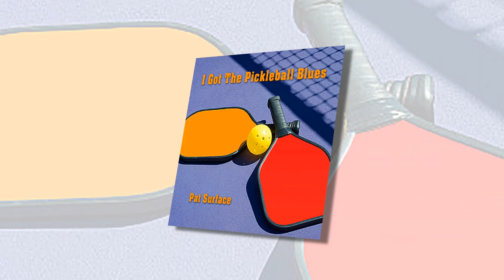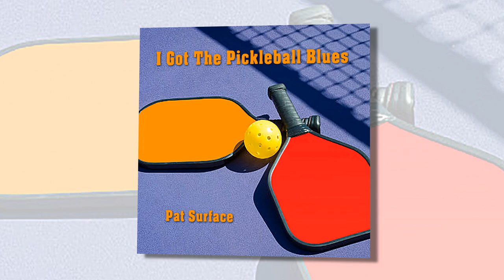I GOT THE PICKLEBALL BLUES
I Got The Pickleball Blues is a song written by Pat Surface, inspired by a game that is sweeping the country, and one that he has come to love. The last verse was written from this story: Pat and Donna were playing Pickleball at their condo in Florida. At an HOA meeting during COVID a masked gentleman came up to Donna and said, "Haven't I seen you playing Pickleball here?" "Yes!" she replied. "Well, you're not very good," he said. Crestfallen, Donna replied, "I'm just learning," "It's embarrassing," he said, and walked away. A lemon at the time, made into lemonade by Pat in this song.
You can download the song (and buy Pickleball shirts and bags Donna designed)